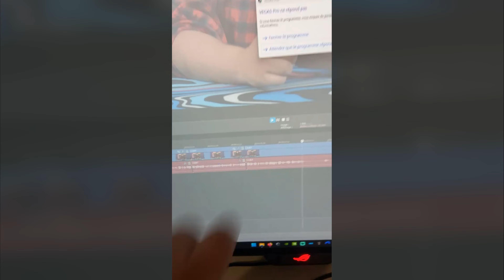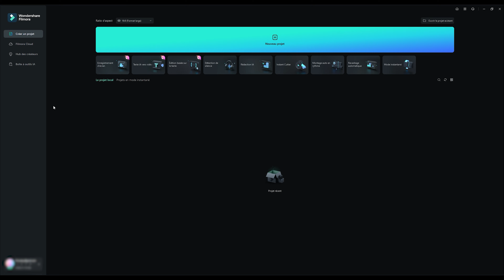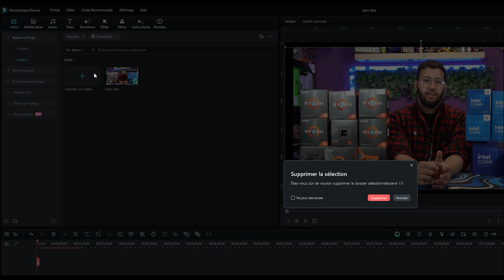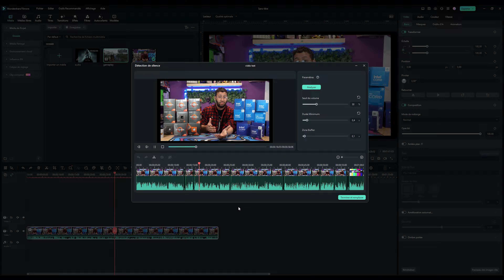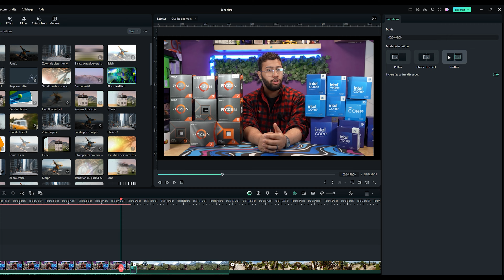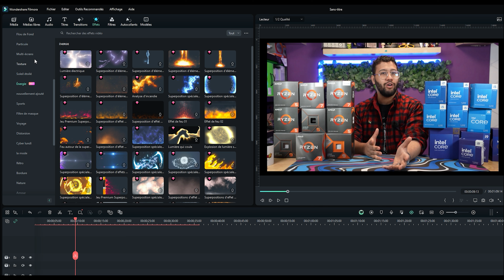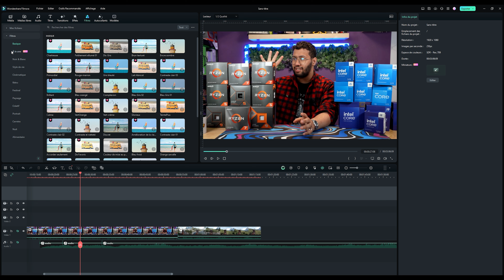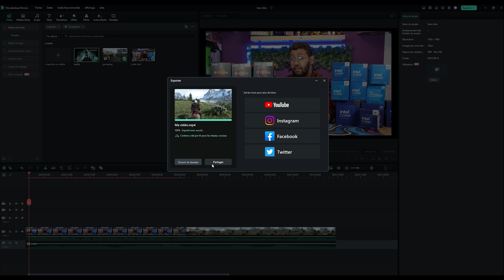Montez une Vidéo Facilement en 10 Min avec FILMORA | Guide de A a Z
Dans cette vidéo, je vais vous montrer comment monter une vidéo avec Wondershare Filmora en seulement 10 minutes. Que vous débutiez dans le montage ou que vous ayez déjà quelques notions, ce tutoriel vous guide pas à pas pour maîtriser les bases. On va voir ensemble comment installer et configurer le logiciel, importer vos médias, puis découper et organiser vos clips sur la timeline. Je vous explique aussi comment ajouter des transitions fluides, personnaliser des textes et des titres, et intégrer de la musique libre de droit pour donner du peps à vos vidéos.

L’idée, c’est de vous montrer que même si vous n’êtes pas un pro du montage, vous pouvez facilement créer des vidéos qui en jettent avec Filmora . Je vous partage aussi quelques astuces pour optimiser vos vidéos selon la plateforme où vous allez les poster, que ce soit YouTube, TikTok ou autre. Ce tuto est vraiment pensé pour être accessible, tout en vous permettant de découvrir les nombreuses fonctionnalités de Filmora . Que vous bossiez sur un projet perso ou que vous vouliez enrichir votre contenu en ligne, cette vidéo vous donnera les bases pour transformer vos idées en vidéos stylées, rapidement et sans prise de tête 👍

00:00 Intro
0:40 Présentation du logiciel
1:58 Prise en main
2:50 Description de outils disponibles
3:50 Importer un média
4:14 Les début du montage (cut)
5:55 Animation et transition
8:14 Insérer un texte
9:15 Effets vidéos
10:18 Insérer une musique
11:20 Filtres
11:45 Rendre la vidéo
13:42 Outro